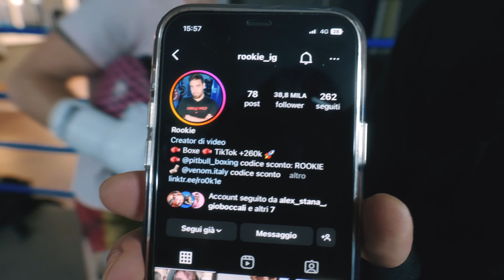Ho Combattuto con un STREET FIGHTER | K.O.T.S.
Oggi ragazzi mi trovo a Roma più precisamente a Colleferro nella palestra Gymnasium Colleferro perchè sono stato sfidato in uno sparring da un fighter mascherato  di KOTS King of The Streets che si è rivelato essere...

PS: scusate per i problemi audio che ci sono stati che so che potrebbero dare fastidio.